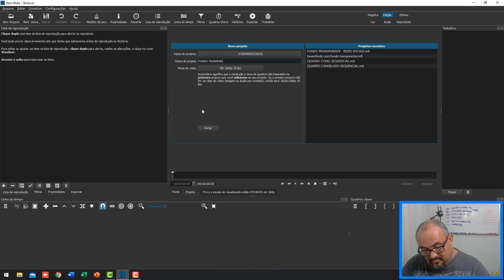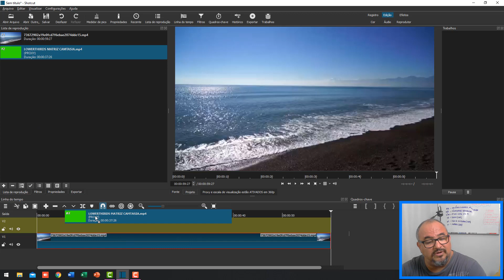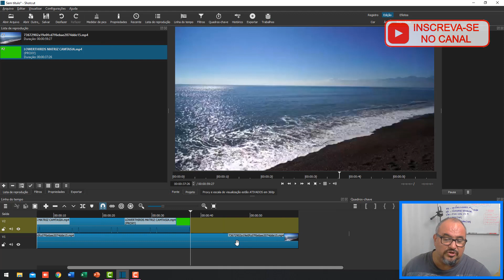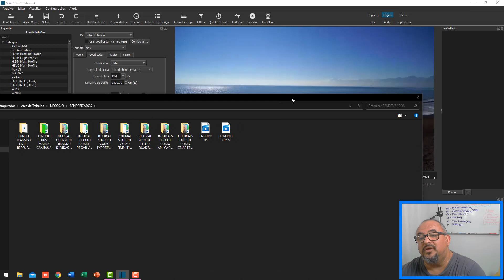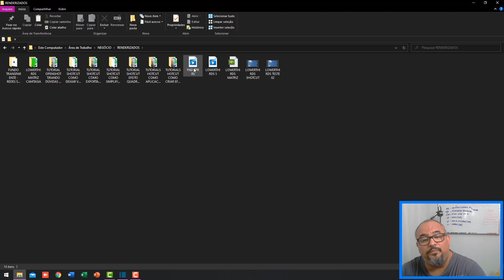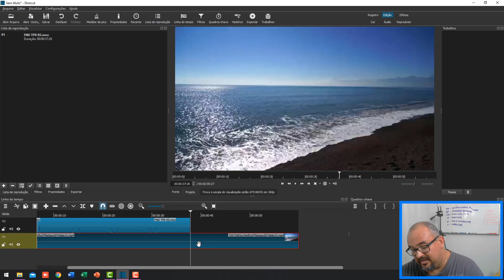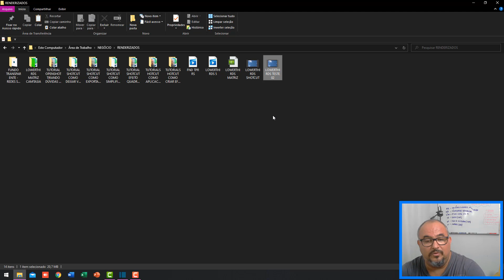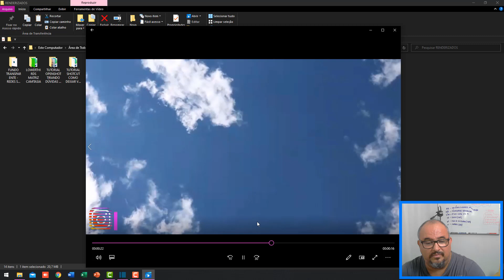TUTORIAL SHOTCUT - COMO CRIAR VÍDEO DE REDES SOCIAIS (LOWERTHIRDS) COM FUNDO TRANSPARENTE - AULA 197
A ação é muito simples, você vai ver. Você elimina um etapa na aplicação de um filtro.

Outra vantagem de entender COMO CRIAR VÍDEO DE REDES SOCIAIS (LOWERTHIRDS) COM FUNDO TRANSPARENTE, está na possibilidade de criar uma única vez, vários arquivos que podem ser aplicados em edições futuras e gerando assim um acervo de edição que vai facilitar sua vida.

Abraços!

🎥 Link do vídeo anterior - TUTORIAL SHOTCUT - COMO DEIXAR VÍDEO DE ANIMAÇÃO COM FUNDO TRANSPARENTE - AULA 195 🎥

📞📞 contatos: 📞📞